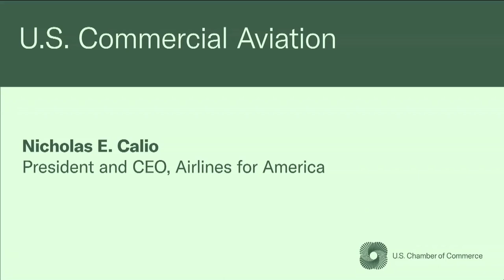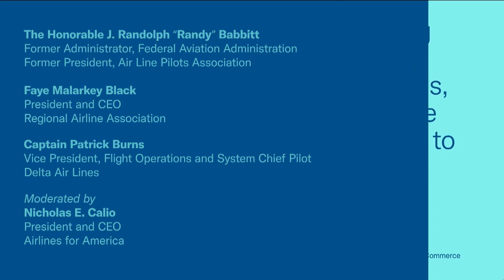Building Talent Pipelines, from the Ground to Sky | Global Aerospace Summit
During the 2022 Global Aerospace Summit, experts discuss aerospace industry initiatives to bolster the talent pipeline across commercial aviation. With an eye toward pilots and other essential industry workers, they shared the work the aviation sector is doing to develop more talent to meet rising customer demand.